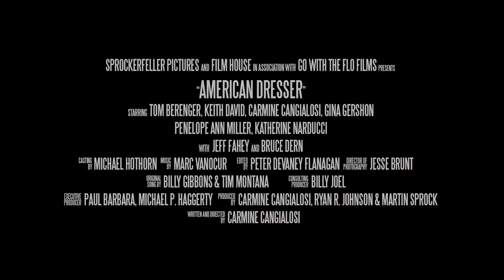American Dresser Trailer #1 (2018) | Movieclips Indie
Check out the new Trailer for American Dresser starring Tom Berenger!

US Release Date: September 21, 2018
Starring: Tom Berenger, Bruce Dern, Gina Gershon
Directed By: Carmine Cangialosi
Synopsis: AMERICAN DRESSER follows John Moore (Tom Berenger), a hard-edged Vietnam veteran who is recently widowed and estranged from his adult daughters. After discovering a decades-old secret his wife kept for years, John finds himself at a crossroads and decides to confront the mistakes of his past by fulfilling a lifelong dream. He fixes up his American Dresser motorcycle and sets out on a cross-country road trip with his best friend, Charlie (Keith David). They hit the highway, exploring new territories, meeting a series of offbeat characters, and together they learn that life is about moving forward, one mile at a time.